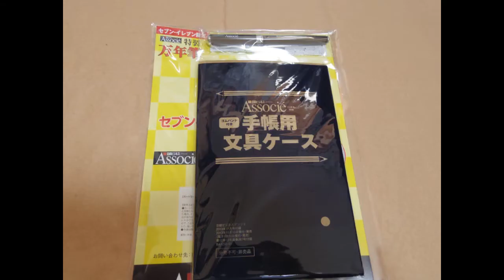日経ビジネス アソシエ 2013年11月号 ゴムバンド付き手帳用文具ケース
日経ビジネス　アソシエ　11月号付録の文具ケースです。セブンイレブンで購入すると万年筆も付属するのでお得です。